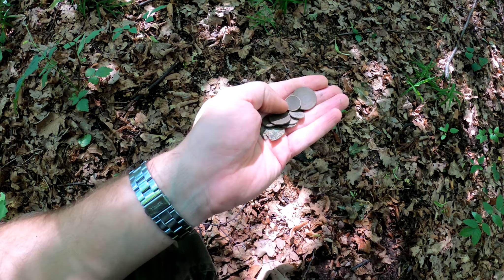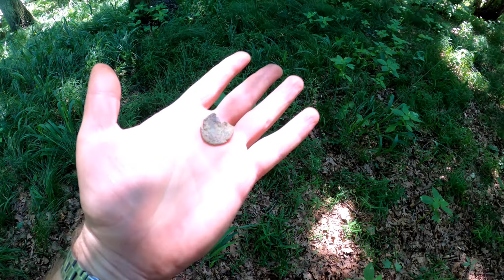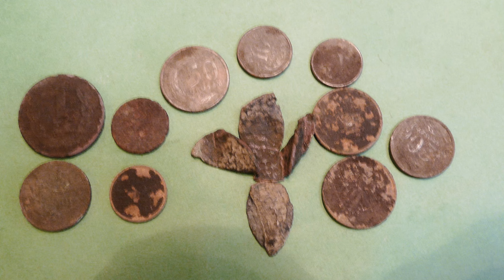Wykopki 23.07.2021 ten lasek to pewniak na znaleziska :-)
Chcesz kupić wykrywacz ? Zapraszam do sklepu
ZWIADOWCA HISTORII
Na hasło ,, Mr.Lony1976 '' Losowy prezent , gadżet :-)

Muzyka: Pictures of the Floating World - ,,Circadian''.mp3